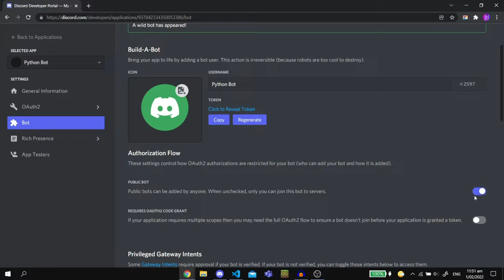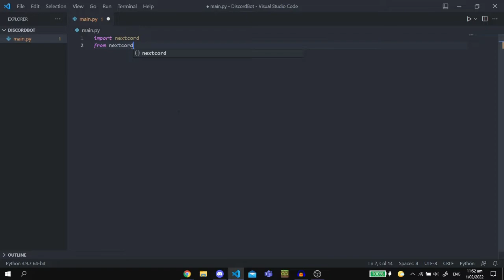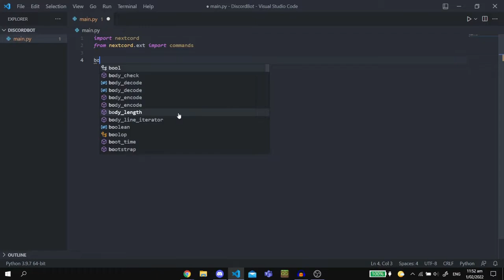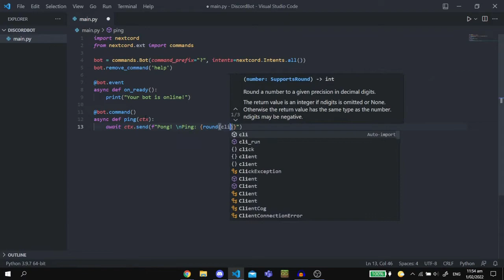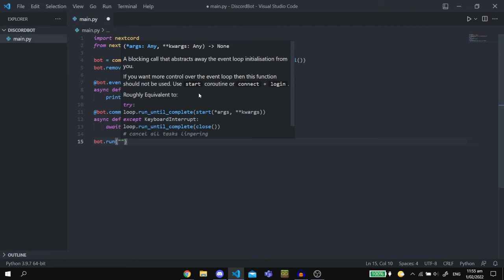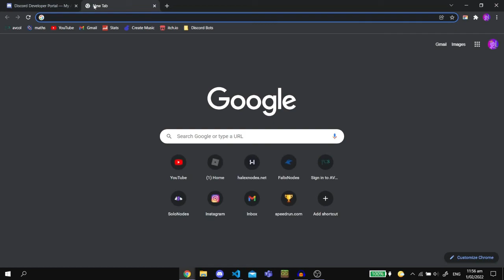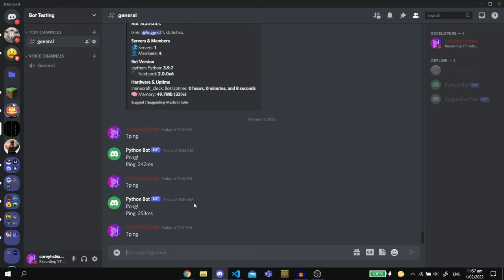Coding a Discord Bot with Python (Part 1: Setup & First Command)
Welcome!
This is a new coding series, where you learn how to make a Discord Bot in Python.

Chapters:
0:00 Intro
0:10 Setting Up Bot
1:10 Coding Bot
5:35 Inviting The Bot
6:40 Testing Commands
7:00 Conclusion